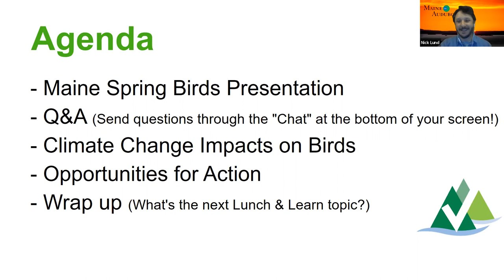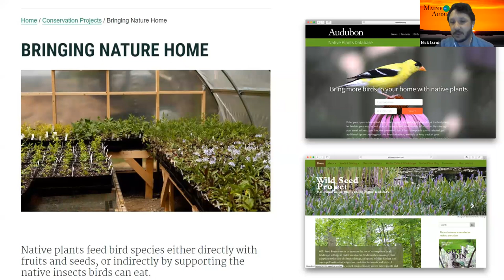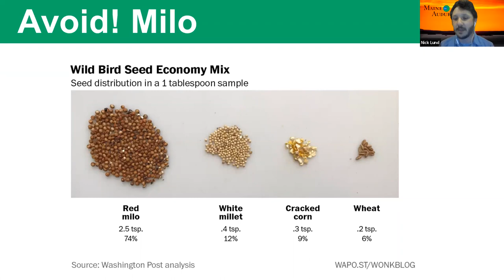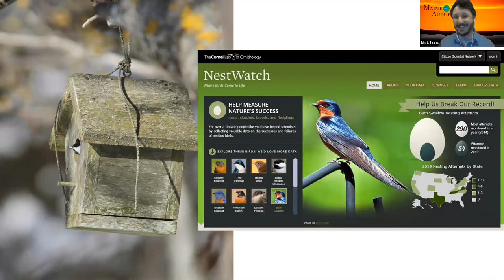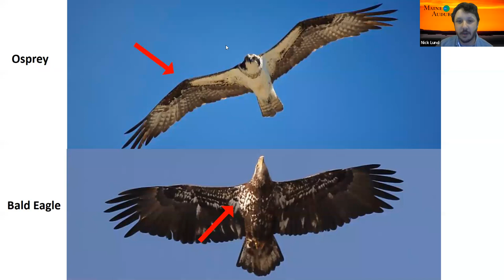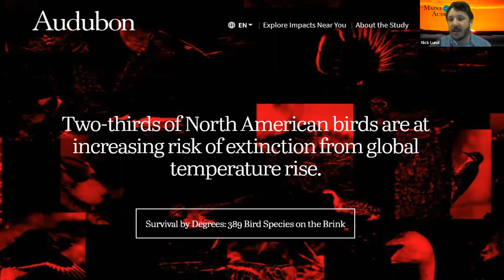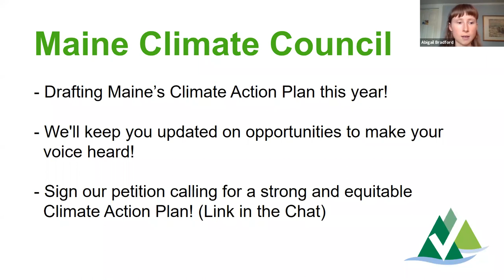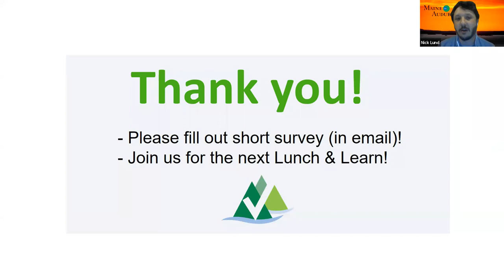Lunch & Learn: Spring Birding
Nick Lund from Maine Audubon joined us for a lesson on identifying birds by their calls. We also learned more about Climate Change's impact on birds.